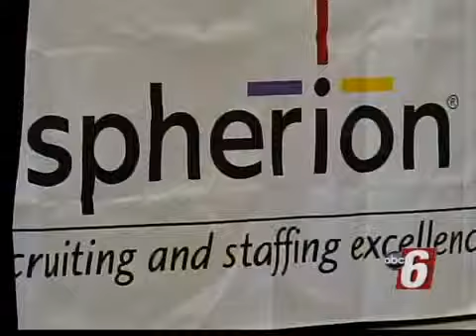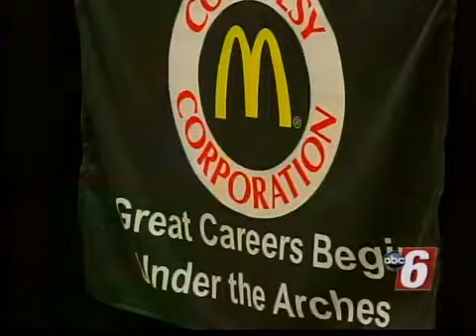Many Look for Work at Austin Job Fair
It's long been a challenge in the workplace, helping businesses who are looking for employees find the people who can meet that need.

Thursday, they came together at Austin's Oak Park Mall.